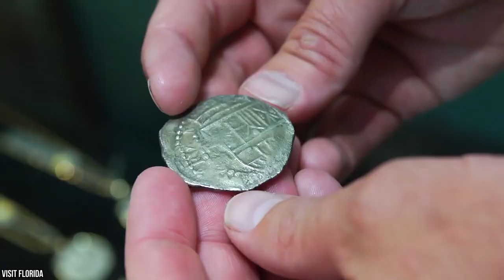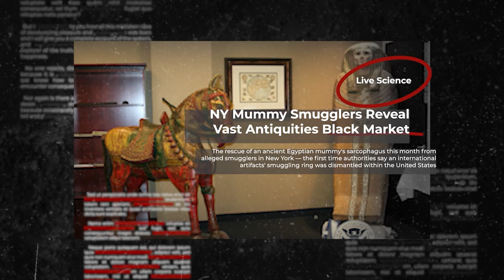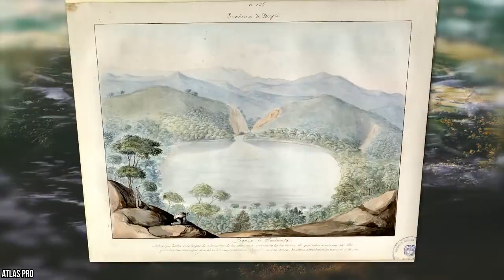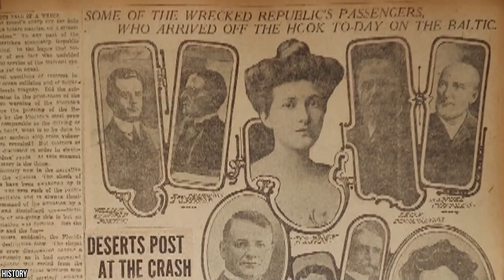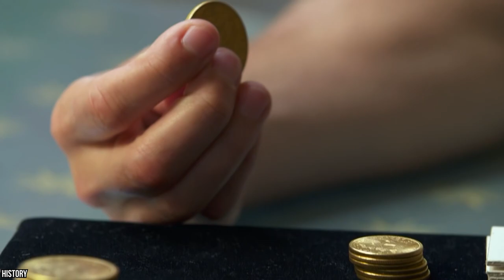These Sunken Treasures Are Still Missing And Worth Millions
Welcome back, Richest fans! For centuries, ships have helped carry some of the most valuable cargo to all parts of the world. Yet every so often, those ships could meet a terrible fate. Either through attack, poor weather, or another factor, those amazing boats may just sink to the bottom of the water. Their exact location could even be unknown to this day. But sometimes, the shipwrecks are found. Yet the cargo is still missing. Today, we’re going to look at some of the missing treasure that’s still waiting to be found. As well as see just how much money is potentially sitting on the seabed.

Now for the spoiler paragraph. If you like surprises, we suggest you stop reading and watch the video multiple times. Firstly, we’ll look at the Treasure Fleet from 1715. Only a portion of its riches has been discovered so far. There’s the Sarcophagus of Menkaure that disappeared into the murky waters back in the 1830’s. We have the SS City of Cairo that still has some of its sunken treasure unaccounted for. We’ll examine Lake Guatavita and its connection to the tale of El Dorado. There’s the ship, the SS Gairsoppa, and a part of its precious cargo that hasn’t been found by treasure hunters yet. We have Lake Toplitz that has water with unusual properties. As well as a legend about sunken gold. We have the tale of the RMS Republic, who like The Titanic, was described as “unsinkable”. Finally, we have the Merchant Royal. A ship whose anchor was recently found. Yet the boat and its billion-dollar haul is still in hiding.